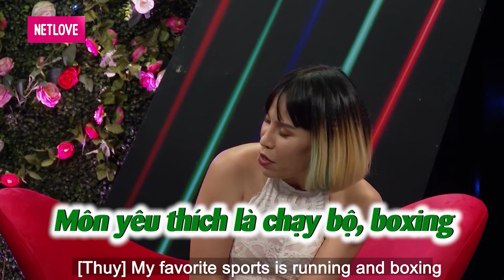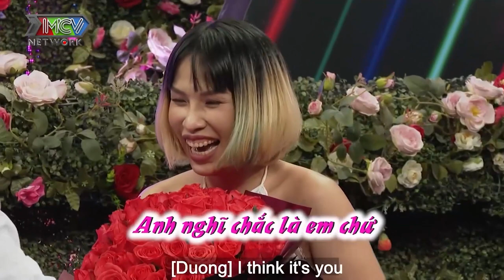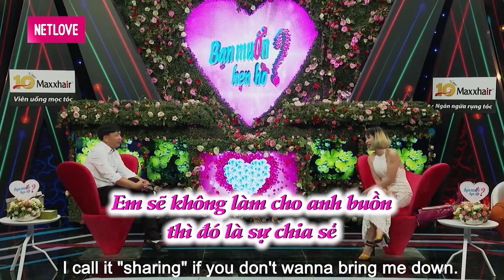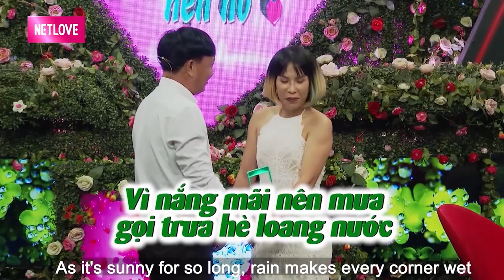GIÁM ĐỐC ĐẠI GIA 1 VỢ 2 CON đi hẹn hò vừa gặp đã say tình NÀNG QUẢN LÝ U36 SEXY